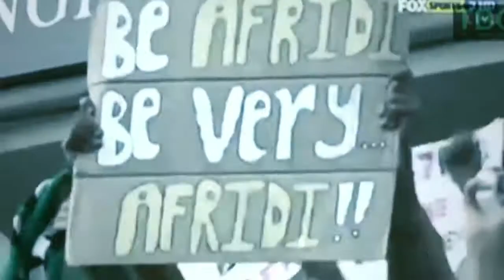Duniya Se Aagay - AXIS (Worldcup T20 Music Video)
"Duniya se Aagay" is dedicated to all Cricket fans of Pakistan Nation and a tribute to Team Pakistan.
We are with Team Green. What about you?
Proud to be Pakistani!
DOP: Ammar Naqvi
Post: h2o / Zahir
Director: Faisal Kalam